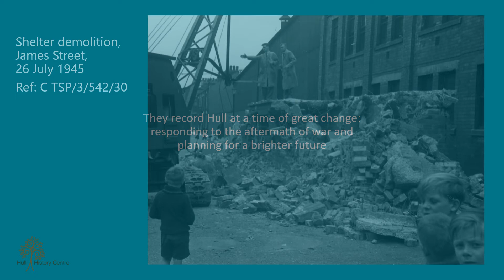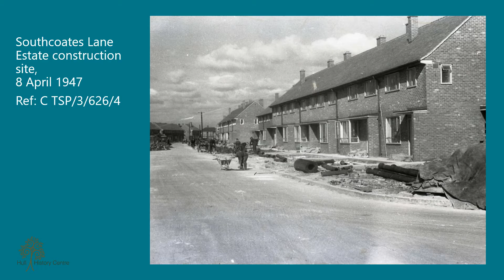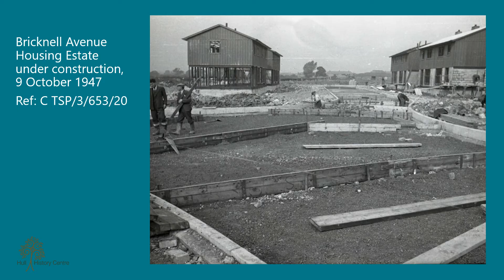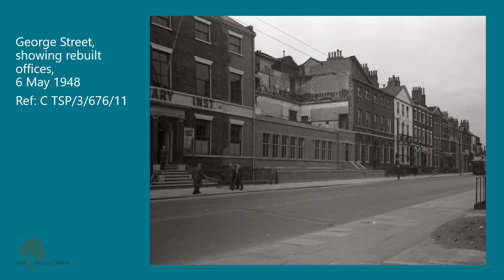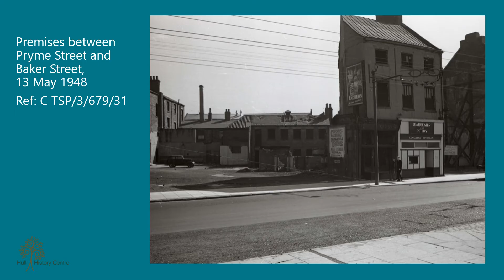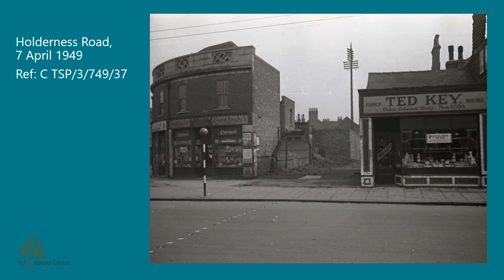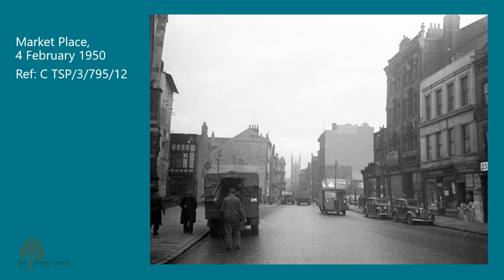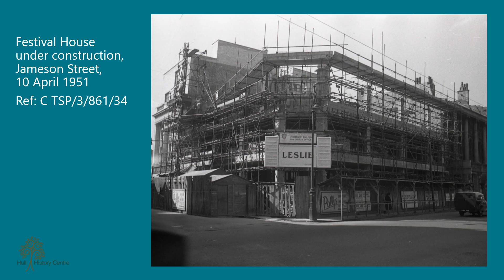Hull After the War: 1945-1951 (Stories from the Strongrooms)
Welcome to the latest in our Stories from the Strongrooms. This month we’ll look at Hull’s post-war years through photographs, from the end of the war in 1945 to April 1951 and the building of the first permanent building in the city centre since the war.

For an overview and a history of this period see one of our earlier videos called 'Rationing and Regeneration: Hull's Post-war years'

The History Centre holds a vast collection of records relating to Hull in the years following the Second World War, as well as a considerable collection of records relating to the Second World War, including records relating to the Civil Defence in Hull, damage to property, and photographs of the aftermath of the 86 raids which reveal the true devastation of the City after the conflict.

To discover more about our records relating to Hull’s post-war years, the work we do, and the collections held within our walls, head over to our